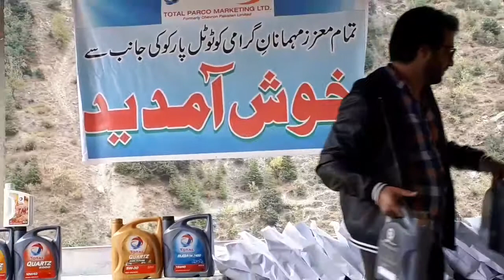Total oil best oil best quality for information urdu in hindi